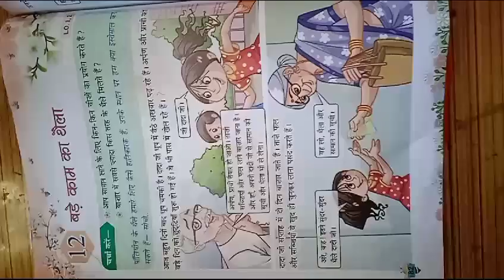Hindi project work by Std-02 @ Delhi Public School Simrahi